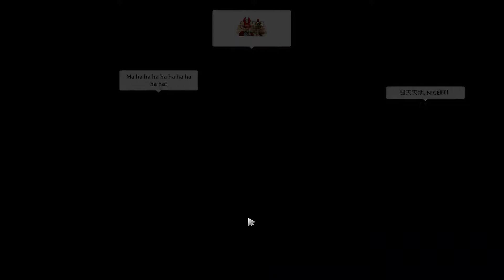Dota 2 QOP Arcana Cavern Crawl Ranked.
Dota 2 is a multiplayer online battle arena (MOBA) video game developed and published by Valve. The game is a sequel to Defense of the Ancients (DotA), which was a community-created mod for Blizzard Entertainment's Warcraft III: Reign of Chaos and its expansion pack, The Frozen Throne. Dota 2 is played in matches between two teams of five players, with each team occupying and defending their own separate base on the map. Each of the ten players independently controls a powerful character, known as a "hero", who all have unique abilities and differing styles of play. During a match, players collect experience points and items for their heroes to successfully defeat the opposing team's heroes in player versus player combat. A team wins by being the first to destroy the other team's "Ancient", a large structure located within their base.